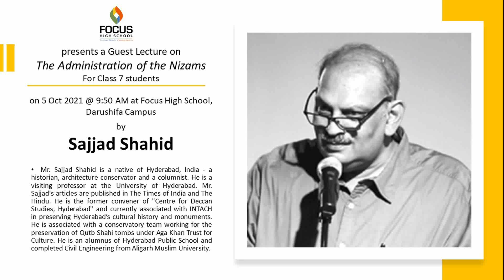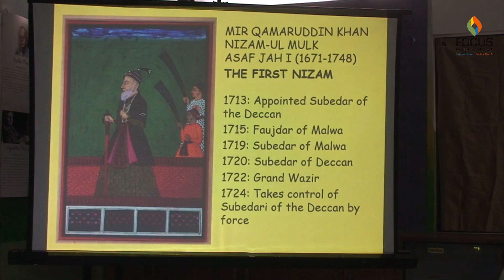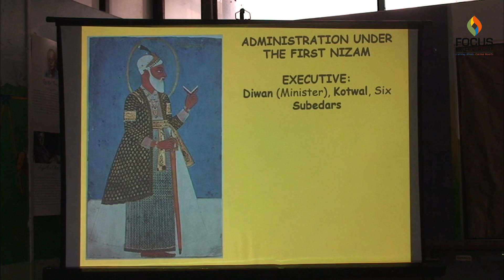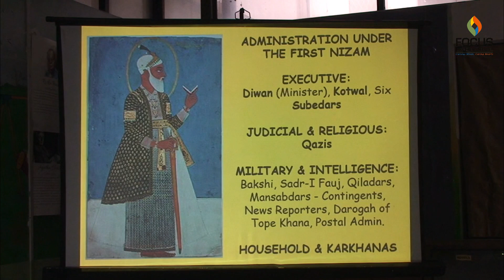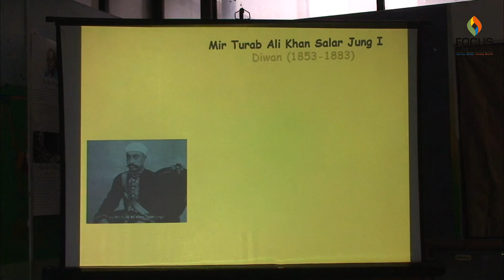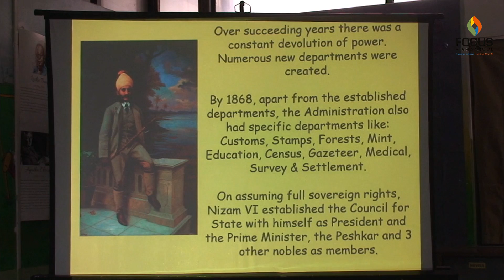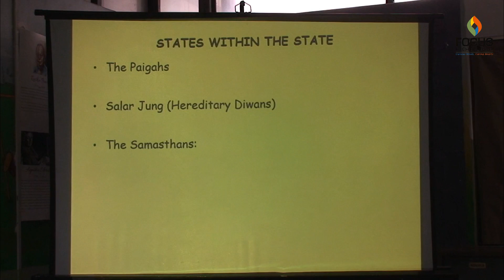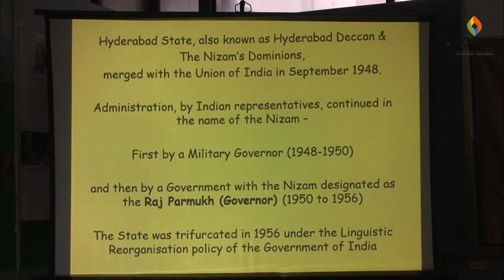The Administration of the Nizams -C7- A Talk by Mr. Sajjad Shahid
As a major requirement of Unit 2 -The Working of the Empires, for Class VII, the topic: The Administration of the Nizams,  A talk was facilitated by Mr Sajjad Shahid, a renowned historian on 5th October 2021.

Mr. Sajjad Shahid  is a native of Hyderabad, India. He studied in Hyderabad Public School and completed his civil engineering from Aligarh Muslim University. He is a historian,   Architectural conservator and columnist. His articles are published in TOI and ‘The Hindu.’
Mr. Sajjad  is a visiting professor at University of Hyderabad. He is presently a member of the Academic senate of Osmania University, the Technical committee of the Department of Archaeology & Museums( Telangana State) and the Osmania University Women’s College Restoration Project. He is also actively involved and associated with INTACH in preserving Hyderabad’s historical and cultural history and monuments. Sajjad sir is also associated with a conservatory team working for the preservation of Qutub Shahi Tombs under Agha Khan Trust for Culture.